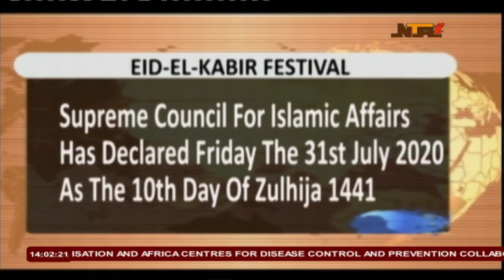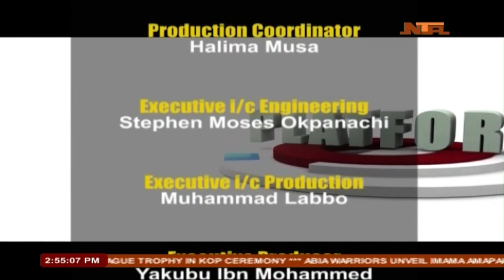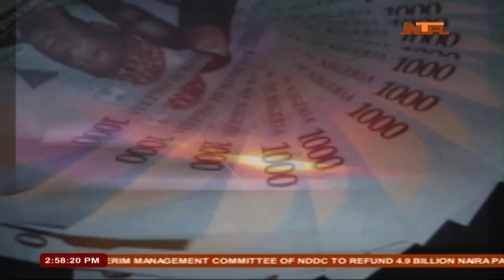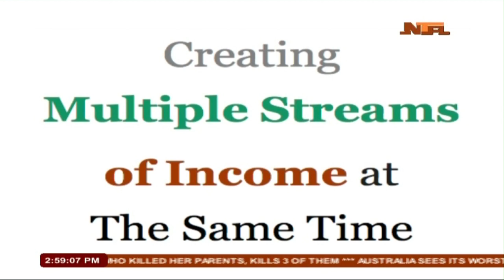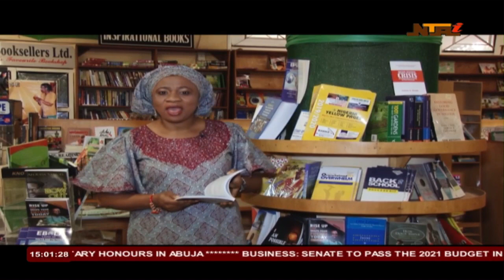M. Kudu Abubakar: NTA Platform With DG NIMC 23 July 2020